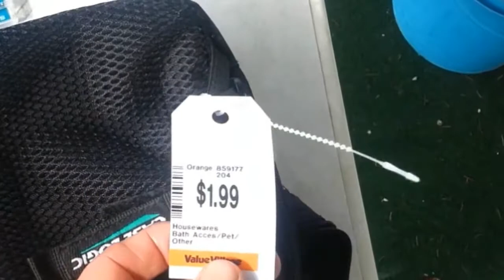Dogs In Danger! Day 57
My Strange Life! The dogs were OK. They were brought to my attention by some people at the market. We were probably overreacting?